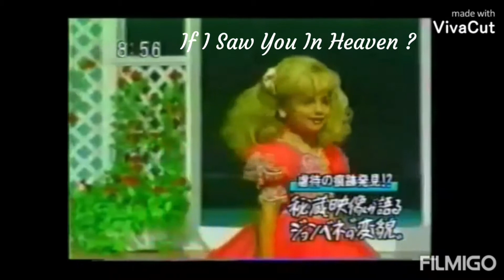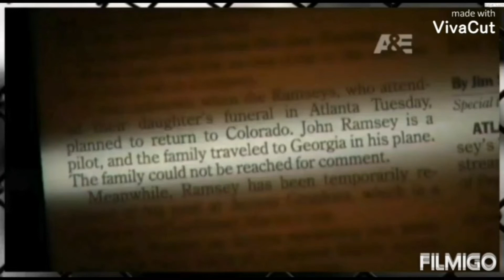JonBenét Ramsey, 24 Years In Heaven